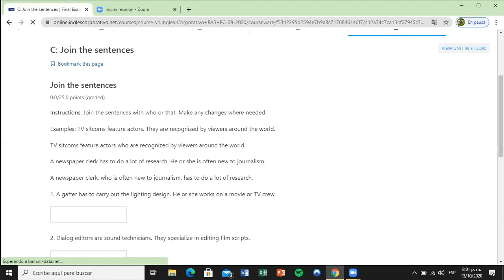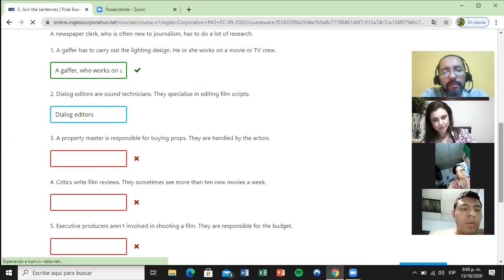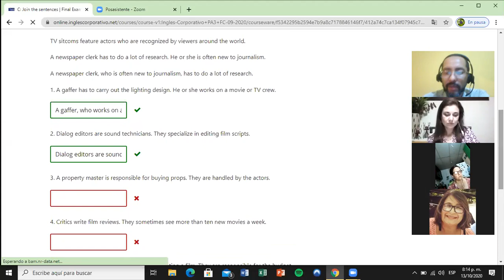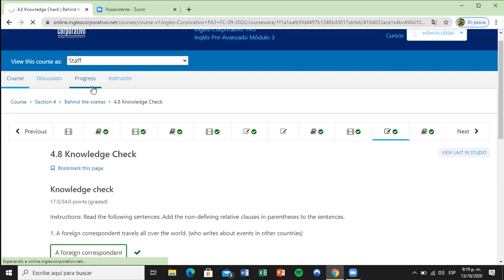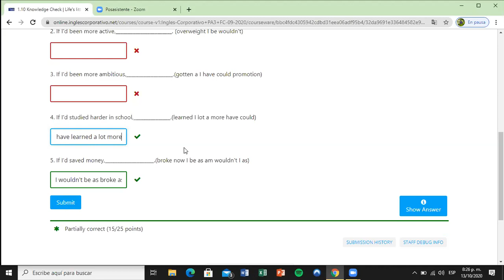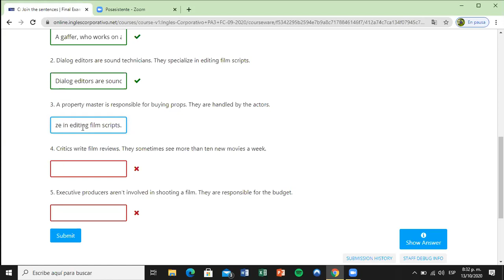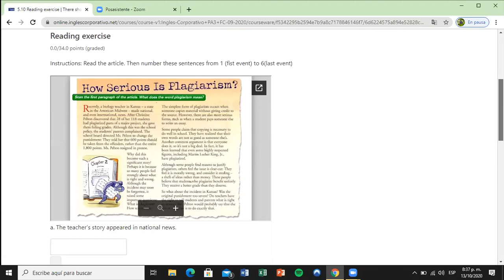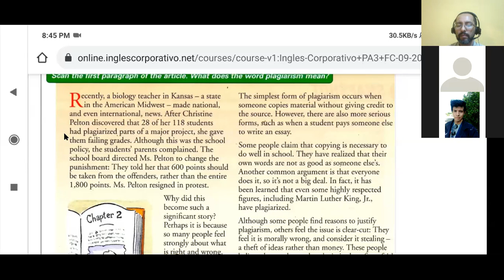Ingles Corporativo- Day 14 Speaking Tag Questions